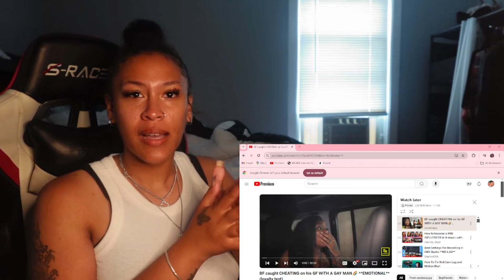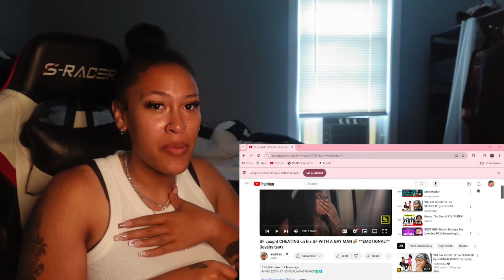GF catches BF CHEATING on HER with A GAY MAN🌈!?!?!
This one was crazyyy!!

X: genesisjjsanche